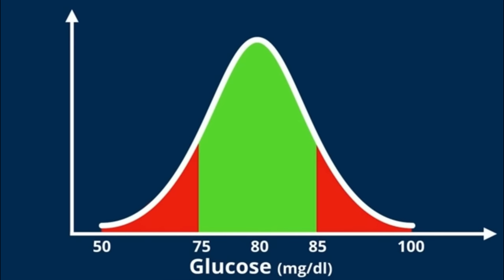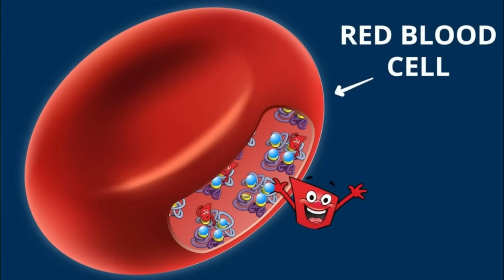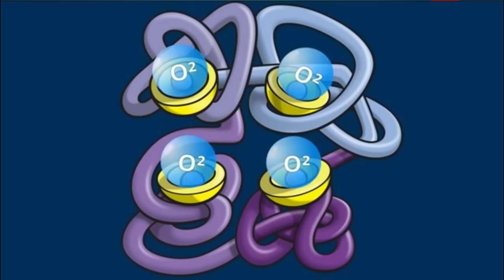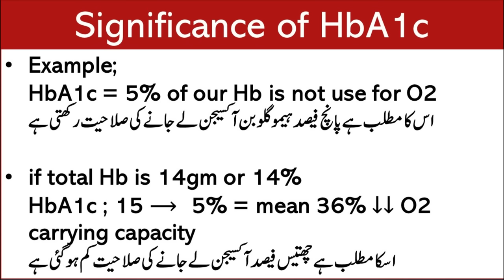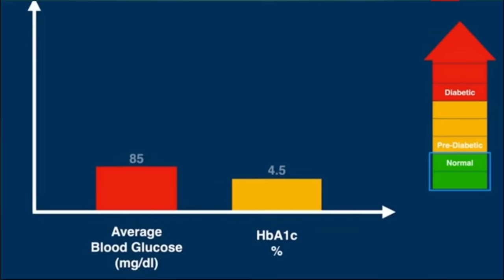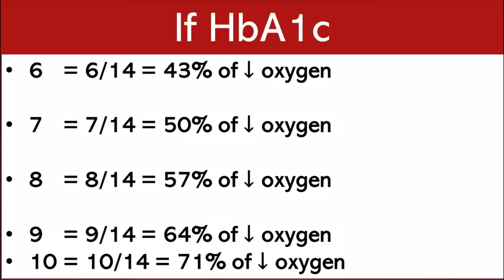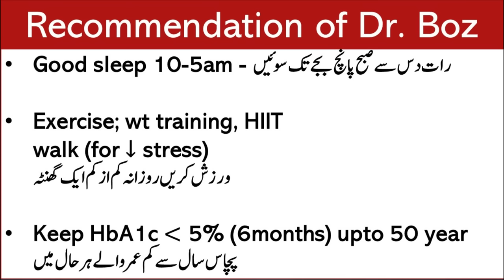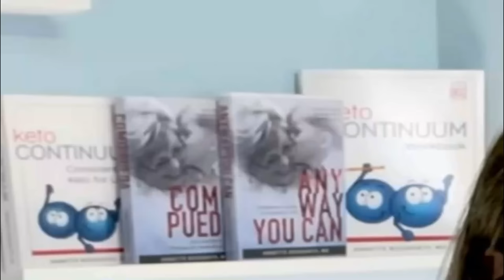Dangers of Keeping High HBA1c | Lecture 211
Video Links